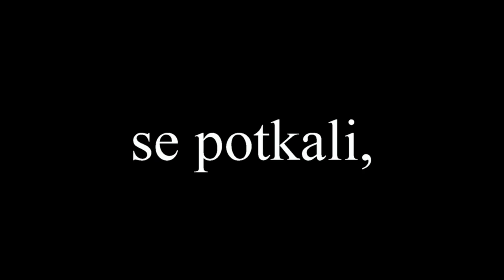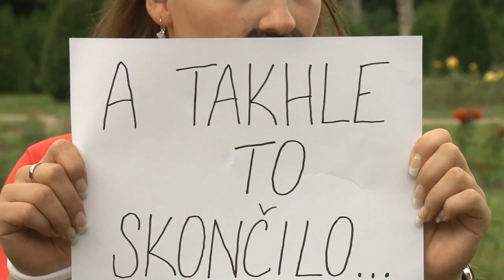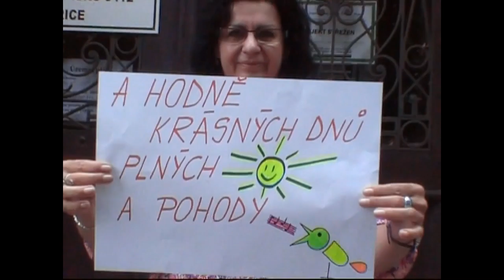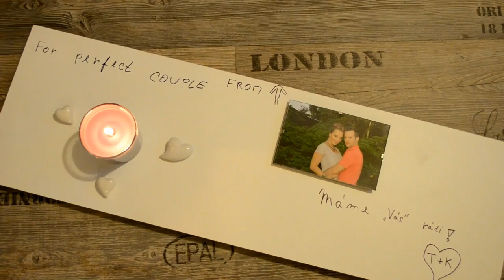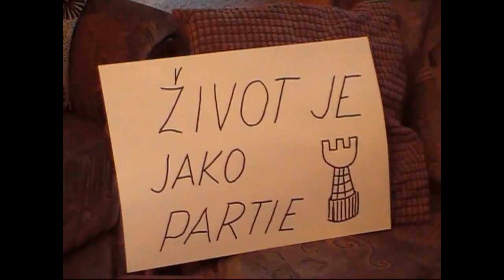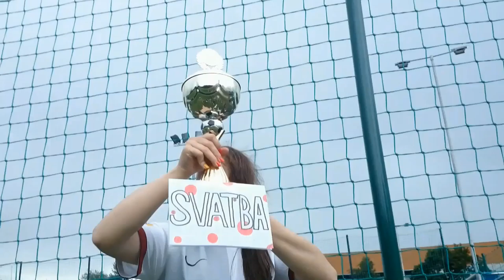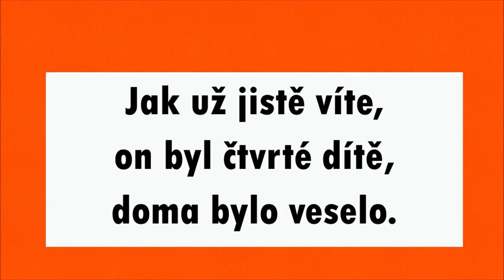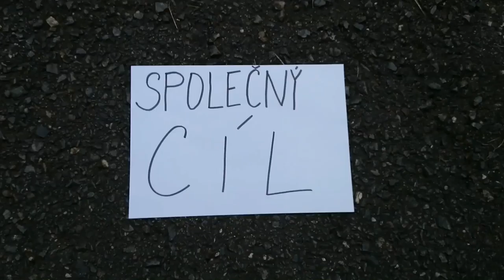svatební video pro Ivet a Kubu